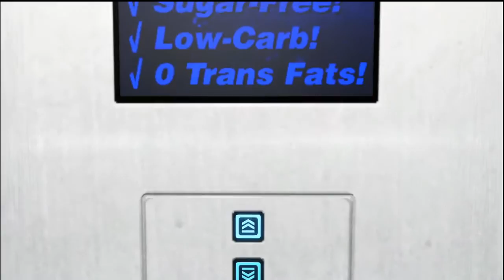Let's Play Mirror's Edge REDUX | Episode - 4